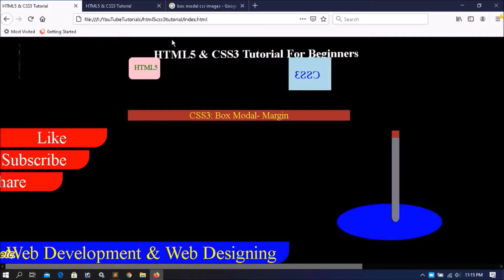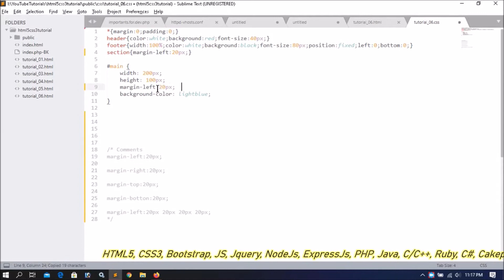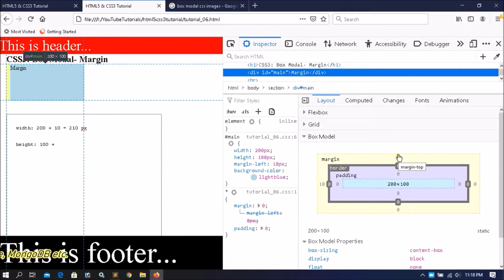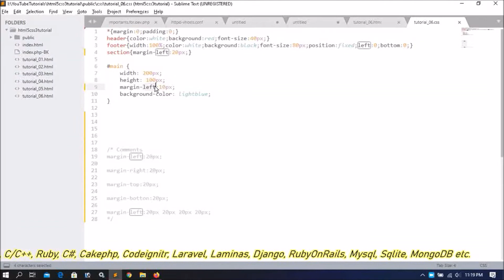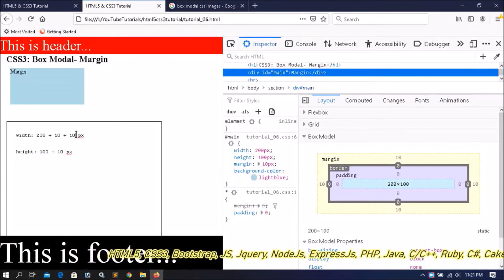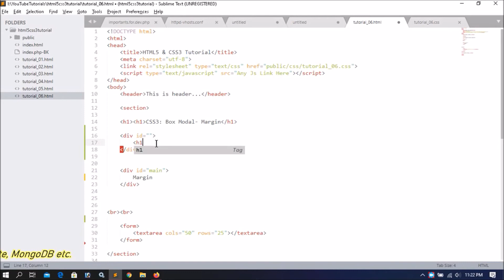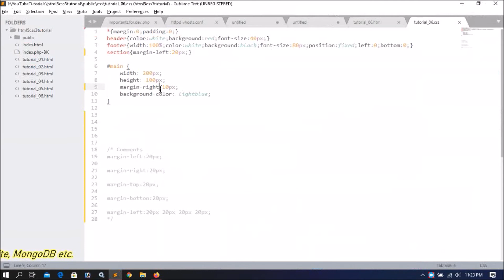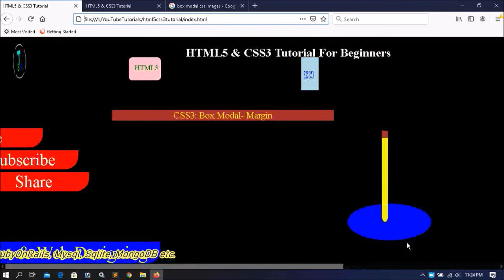Html5 css3 Tutorial Part-06 | What is margin? | How to give margin to html5 elements?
What is margin in html5?
What happened if margin given to an specified element?
How to remove margin from an element?

(Web Designing Series For Beginners:)